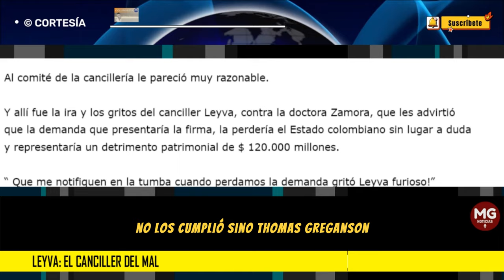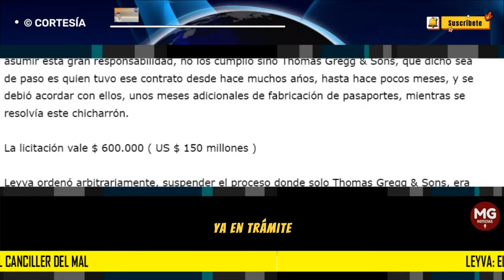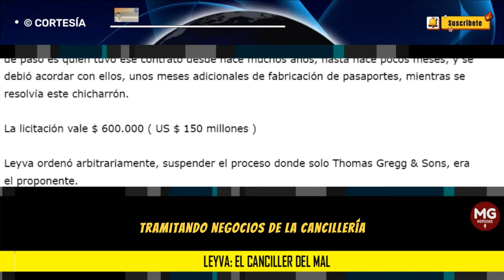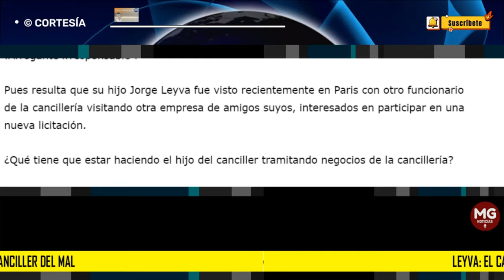LEYVA, EL CANCILLER DEL MAL 🔴 Por Álvaro Ramírez González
La improvisación, el nombramiento de cónsules y embajadores que no cumplen los requisitos, el ausentismo, el desorden y el maltrato laboral cierran el perfil gerencial del canciller de Petro.